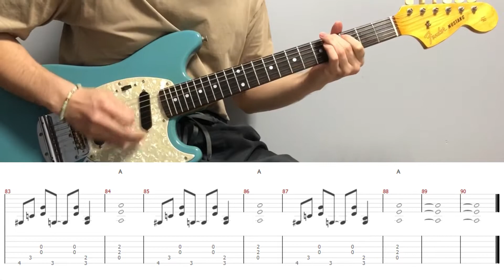Nirvana - Lounge Act (guitar cover with tabs & chords)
【Tabs/Chords】
MyMusicSheet (Worldwide)